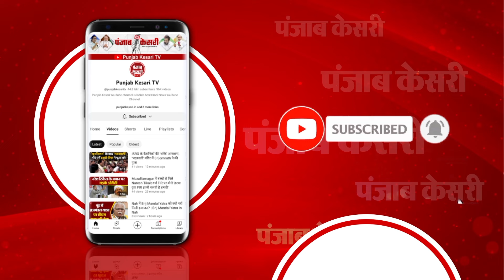Haldwani:अमर शहीद Lala Jagat Narayan जी की 43वीं पुण्यतिथि आज, Punjab Kesari ने लगाया रक्तदान शिविर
अमर शहीद लाला जगत नारायण जी की 43वीं पुण्यतिथि आज, पंजाब केसरी समूह ने करवाया रक्तदान कैंप का आयोजन